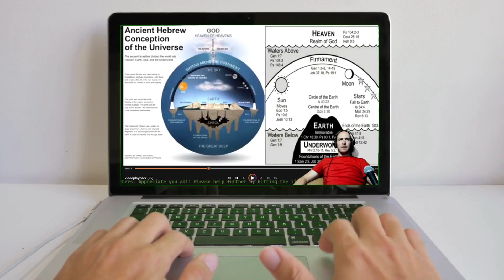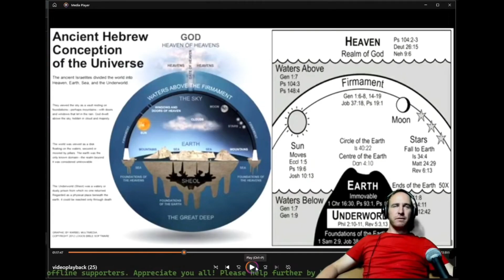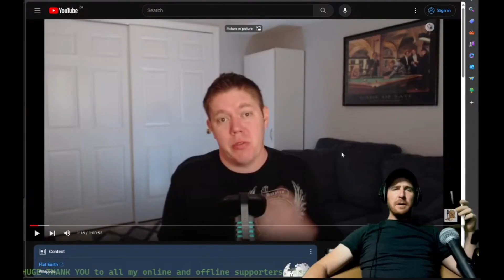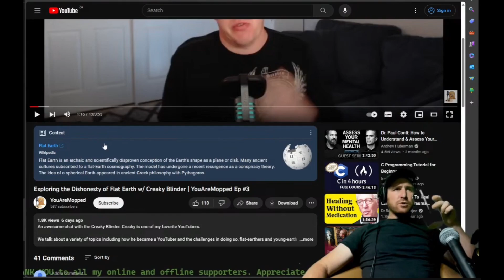Flat-earther Doesn't Understand Evolution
My Response to Flatzoid. Let's see how honest he is in admitting he misunderstood natural selection.